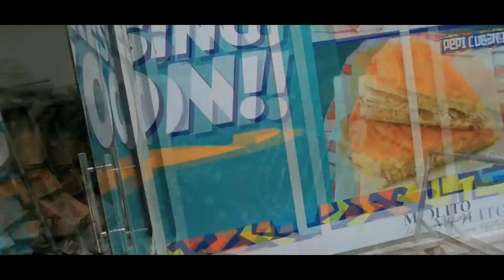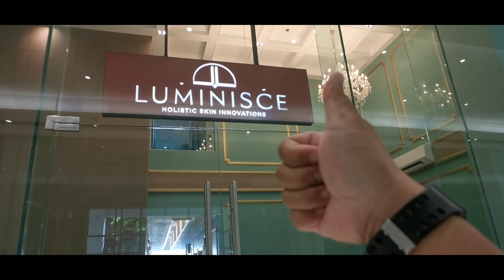TRULIFT FACIAL BY LUMINISCE SKIN CLINIC ALABANG